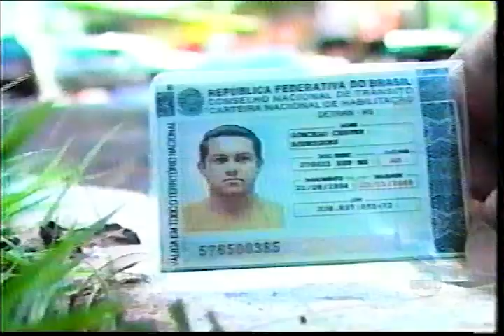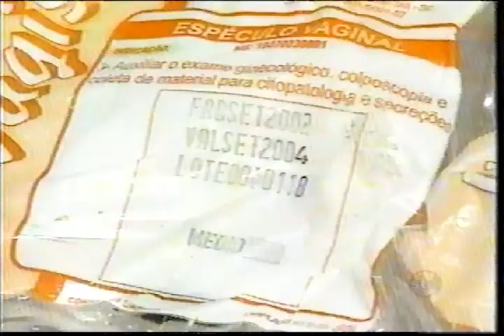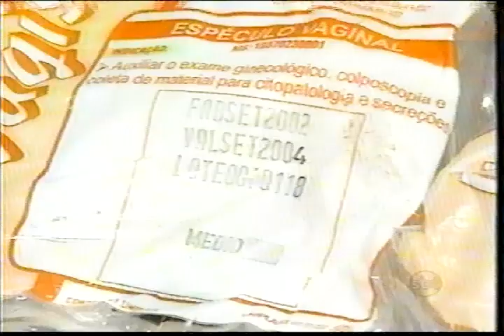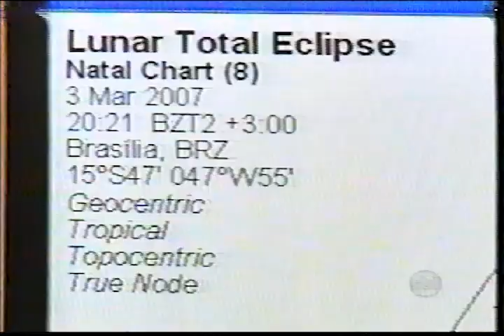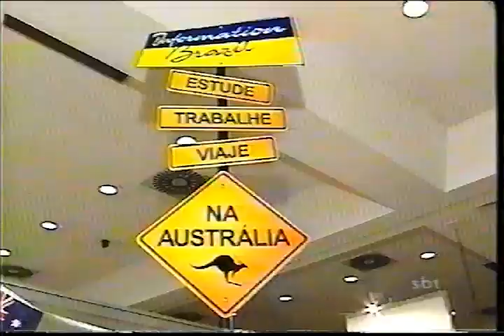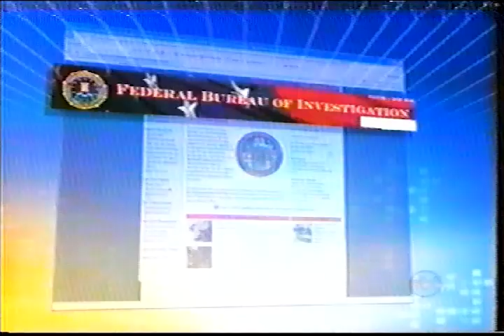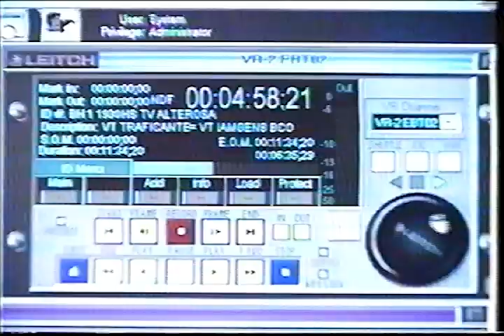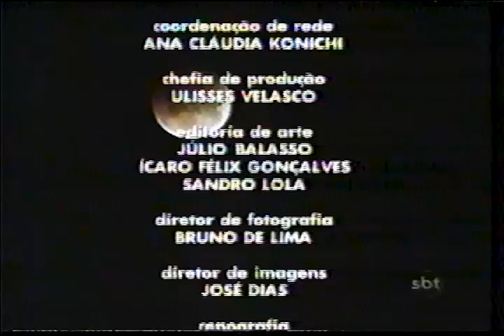SBT Brasil [03/03/2007]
Edição de Sábado, 3 de março de 2007, apresentada por Hemano Henning.
Com destaque para o eclipse total da lua ocorrido naquela noite.
Última edição antes das modificações que o jornal sofreu com a "Arrancada da Vitória", quando passou a ter dois apresentadores , comentaristas e comentários dos telespectadores por telefone.